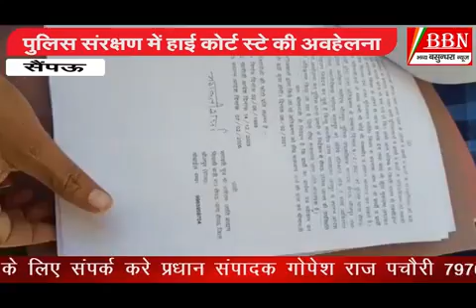BBN RAJSTHAN(भव्य बसुंधरा) BULLETIN 08/02/2021